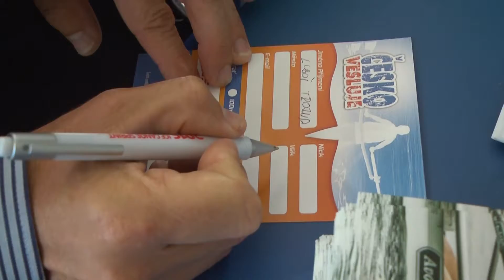LITOMĚŘICE: Projekt Česko vesluje na Zahradě Čech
Labe aréna v Račicích a místní centrum vodních sportů přichází s dalším nápadem, jak co nejvíce u široké veřejnosti propagovat u nás historicky velmi úspěšný sport - veslování. Soutěžní sportovní program Česko vesluje se poprvé představil v rámci jubilejního 40. ročníku  veletrhu Zahrada Čech. Zájemci si mohli zaveslovat v pavilonu Ústeckého kraje, který Labe arénu a celkově sportovní dění v račickém kanálu dlouhodobě podporuje.